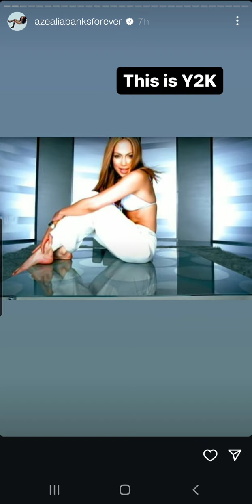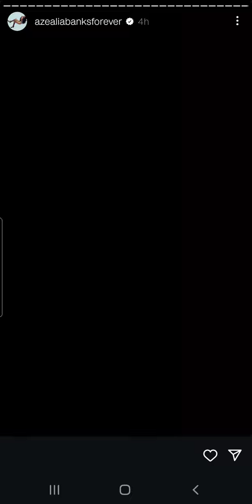Azealia rags on Charli XCX